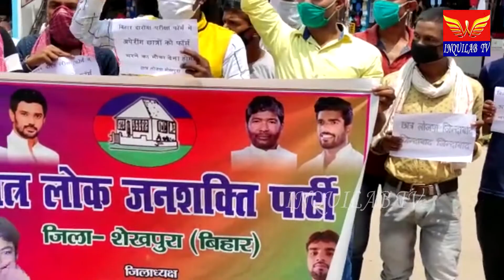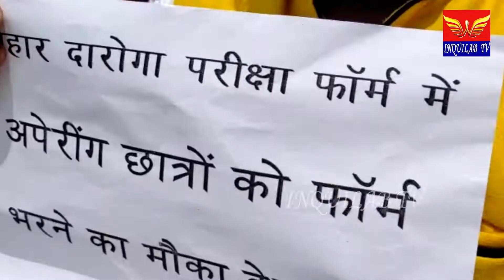लोजपा का विरोध प्रदर्शन दरोगा भर्ती परीक्षा का है मामला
छात्र लोजपा का विरोध प्रदर्शन दरोगा भर्ती परीक्षा का है मामला
शेखपुरा सदर थाना क्षेत्र के चांदनी चौक पर दोपहर 12:00 बजे छात्र लोजपा के बैनर तले बिहार दरोगा भर्ती फॉर्म में अपीयरिंग छात्रों को फॉर्म भरने की मांग को लेकर प्रदर्शन किया  जिसकी अध्यक्षता छात्र लोजपा जिलाध्यक्ष सत्यम राज मेहरा ने कीया सत्यम राज मेहरा ने पत्रकारों से बात करते हुए बताया कि  बिहार पुलिस अवर सेवा आयोग द्वारा विज्ञापन संख्या 03 /2020 पुलिस अवर निरीक्षक एवं प्रार क्षा व अवर निरीक्षक के रिक्त पदों के लिए विज्ञापन जारी किया गया जिसमें अभ्यार्थियों की शैक्षणिक योग्यता दिनांक 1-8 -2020 निर्धारित की गई है और हम सभी को पता है कि 22 मार्च 2020 से करोना जैसे वैश्विक महामारी तथा देशव्यापी संपूर्ण लॉकडाउन के कारण बिहार ही नहीं बल्कि पूरे भारत में कोई परीक्षा आयोजित नहीं की गई है तथा स्नातक सत्र 2017-20 के विद्यार्थी जो संभवत अब तक के परीक्षा उत्तीर्ण कर लिए होते परंतु कोरोना महामारी के कारण अब तक उनका परीक्षा कार्यक्रम भी जारी नहीं किया गया है इस कारण से सत्र 2017 से 20 तक के लाखों छात्र आवेदन करने से वंचित हो रहे हैं छात्र लोजपा बिहार सरकार से अभिलंब मांग करती है कि सत्र 2017-20 के छात्रों को भी फार्म भरने का मौका दिया जाए जिससे लाखों छात्र का भविष्य सुनहरा हो सके इस कार्यक्रम में छात्र लोजपा बरबीघा प्रखंड अध्यक्ष सोनू कुमार, धीरज कुमार, कुंदन कुमार, मुकेश कुमार, राहुल कुमार, नीतू कुमार, नीतीश कुमार,दीपक कुमार, सोनू कुमार, रॉकी कुमार, गुड्डू कुमार, अभिषेक कुमार , परमिंदर कुमार, प्रवीण कुमार, चंदन कुमार तथा अन्य छात्र शामिल थे